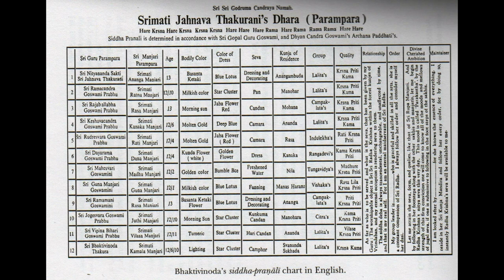Dwie tradycje: SUKCESJA UCZNIÓW, Guru Parampara ISKCON-u i Bhaktivinoda | Gadadhar Pran Das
Razem z Gadadharem Pranem Dasą wejdź w głębiny tradycji duchowej. Zestawiamy tym razem parampara guru ISKCON-u i Gaudiya Math z oryginalną linią Bhakti Vinoda Thakura. Odkryj kluczową rolę dikszy i śikszy w przekazywaniu nauki o służbie oddania oraz esencję raganuga bhakti. Dołącz do nas w podróży, która śledzi nieprzerwaną linię mistrzów duchowych i ich nauk, prowadzącą do bogatszego zrozumienia ścieżki samorealizacji. Nie przegap tej oświecającej eksploracji – posłuchaj teraz, aby zanurzyć się w sercu służby oddania.

00:00 Dwie linie parampara ISKCON-u i Gaudiya Math oraz tradycyjnych linii przekazu
08:01 Najważniejsze jest nauczanie
18:01 Zakaz praktyki raganuga bhakti
22:42 Sannjasa to nowa rzecz
27:14 Sukcesja uczniów Bhaktisiddhanty
52:54 Dlaczego tak ważna jest właściwa inicjacja w linii Bhaktivinoda
1:01:23 Rywalizacja pomiędzy Gaudiya Math i tradycyjnymi liniami